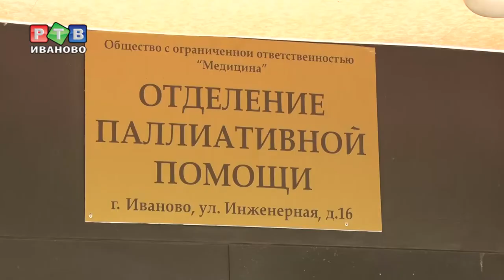Наркотики нужно правильно считать